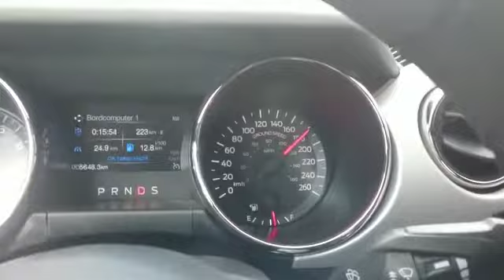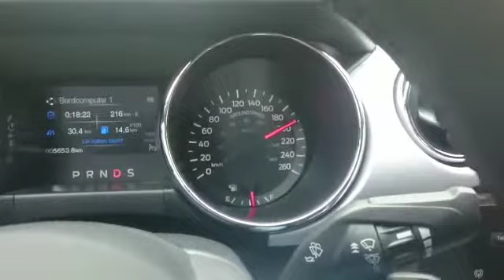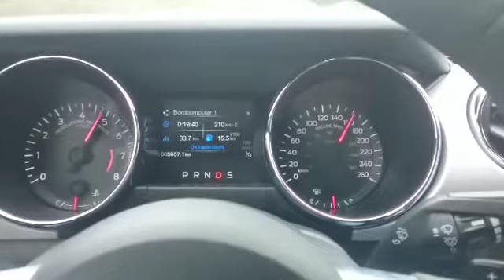Ford Mustang GT 2016 421PS Automatik MEGA SOUND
Ford Mustang GT 2016 421PS Automatik Probefahrt